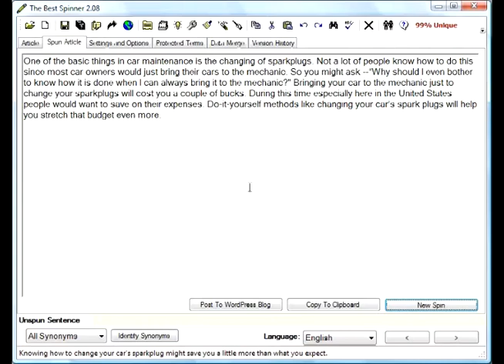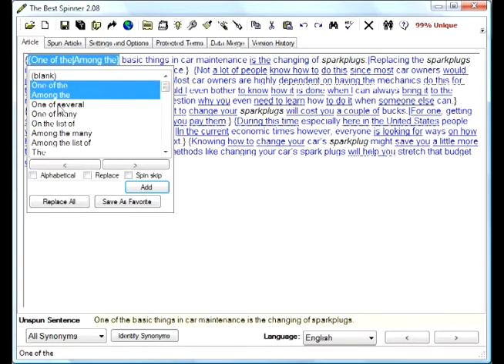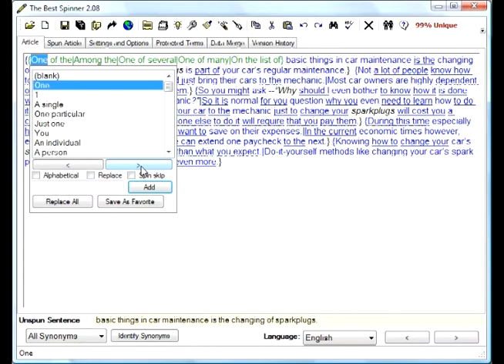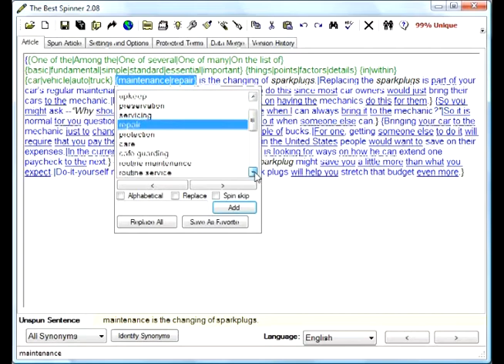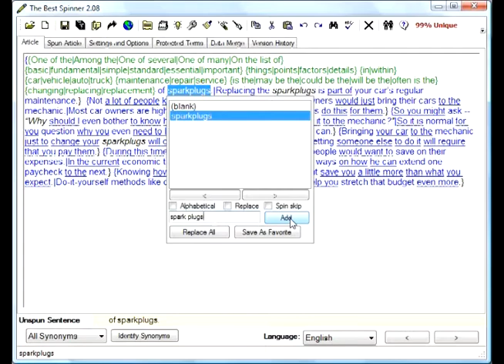How to Use The Best Spinner - Part 2.mp4